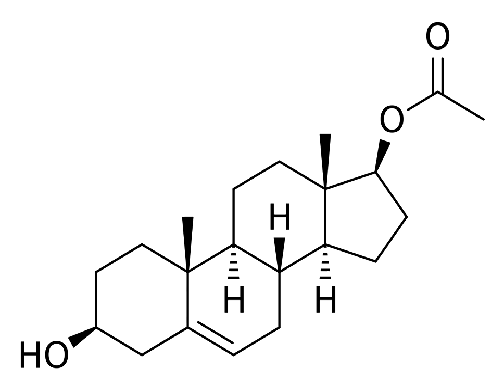Androstenediol 17β-acetate | Wikipedia audio article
This is an audio version of the Wikipedia Article:
Androstenediol 17β-acetate

SUMMARY
Androstenediol 17β-acetate, or 5-androstenediol 17β-acetate, also known as androst-5-ene-3β,17β-diol 17β-acetate, is a synthetic anabolic-androgenic steroid and an androgen ester – specifically, the C17β acetate ester of 5-androstenediol (androst-5-ene-3β,17β-diol) – which was never marketed.